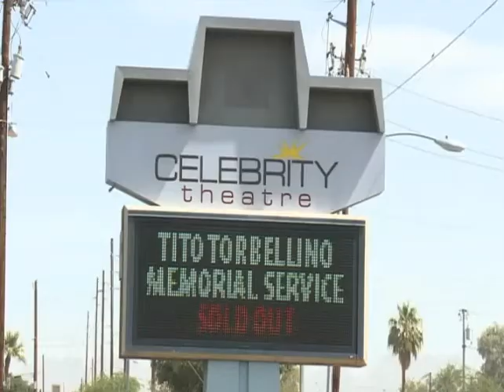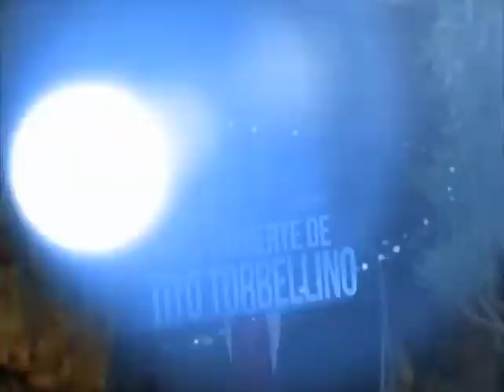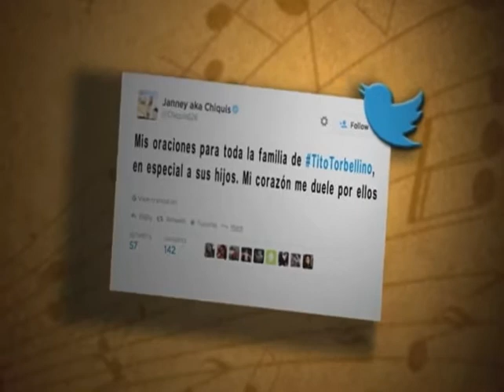ESPECIAL ENRIQUE GRATAS -Tito Torbellino 4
Este es el cuarto segmento del Espeial la Vida y Muerte de Tito Torbellino.